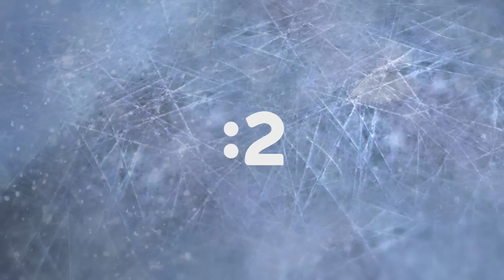ME v krasokorčuľovaní 2016 v RTVS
Šampionát starého kontinentu sa na Zimnom štadióne Ondreja Nepelu uskutoční už o dva týždne. RTVS ako národný vysielateľ podujatia počas trvania šampionátu ponúkne až 10 priamych prenosov, začínajú 27. 1. krátkym programom žien a vyvrcholia 31. 1. slávnostnou exhibíciou.

PROGRAM VYSIELANIA RTVS POČAS ME V KRASOKORČUĽOVANÍ 2016 NA DVOJKE

27. 1.
Krátky program ženy (priamy prenos; 12:30 - 15:40 )
Otvárací ceremoniál (priamy prenos; 16:30 – 17:15)
Krátky program muži (priamy prenos; 20:00 – 22:50)

28. 1.
Tance na ľade (priamy prenos; 14:00 – 17:00)
Voľné jazdy muži (priamy prenos; 20:00 – 22:20)

29. 1.
Krátky program športové dvojice (priamy prenos; 14:30 – 17:00)
Voľné jazdy ženy (priamy prenos; 20:00 – 22:00/22:10)

30. 1.
Voľné jazdy športové dvojice (priamy prenos; 10:30 – 13:10/13:15)
Voľné jazdy tance na ľade (priamy prenos; 15:30 – 18:10/18:15)

31. 1.
exhibícia (14:20 – 17:00/17:05)